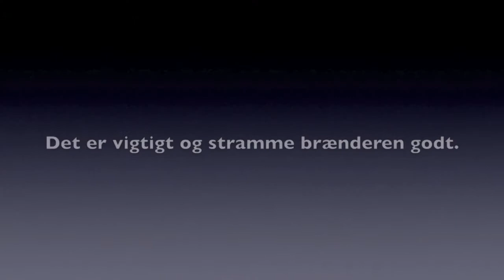Megatwix-Clearomizer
Megatwix clearomizer er en ny type dual clearomizer.

Dual står for 2 og det vil sige der er 2 clearmoizer i en.

Derved kan du fylde 2 forskellige typer e-juice i din clearomizer og få en dejlig mixet smag.
Det er rigtig smart og så giver den selvfølgelig en rigtig god damp.

Den findes i 5 forskellige farver og du kan købe den via linket herunder.